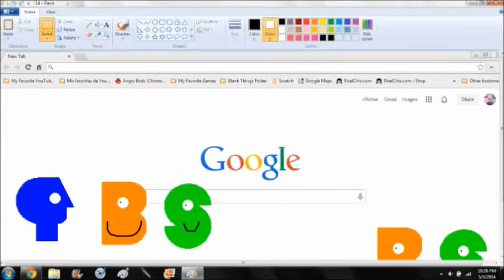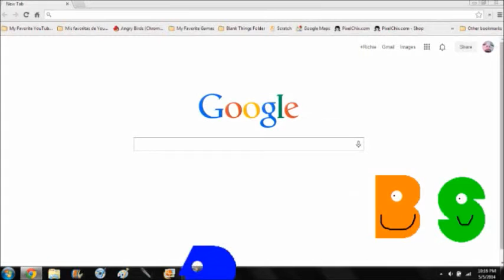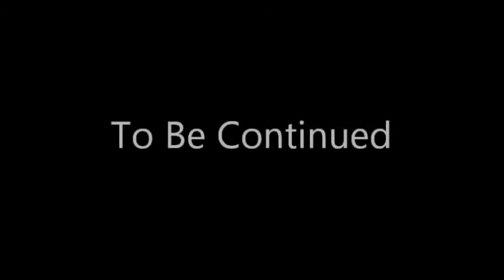Richie Faxx's PBS Parody - Windows 7 Part 1